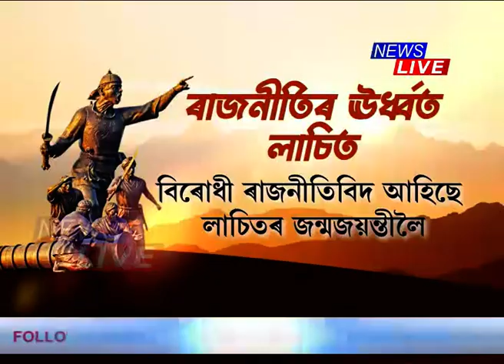ৰাজনীতিৰ উৰ্ধত অসমৰ বীৰ যোদ্ধা লাচিত বৰফুকন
⭕ য'ত লাচিতৰ বীৰগাথা, তাত ৰাজনীতিৰ কোনো স্থান নাই, মন্তব্য শাসকীয় বিজেপিৰ
⭕ লাচিত মানেই অসমীয়া, মুখ্যমন্ত্ৰীক ধন্যবাদ জনালে AIUDF নেতাৰ